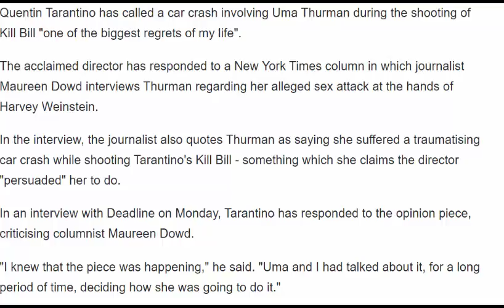Tarantino: Uma Thurman crash 'one of the biggest regrets of my life'